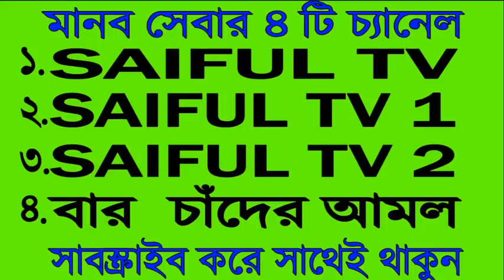খালি পেটে রসুন ও মধু এক সপ্তাহ খেলে কি হয়? জানলে কোন নারী বা পুরুষ এটা খাওয়া কখোনোই বন্ধ করবেনা।